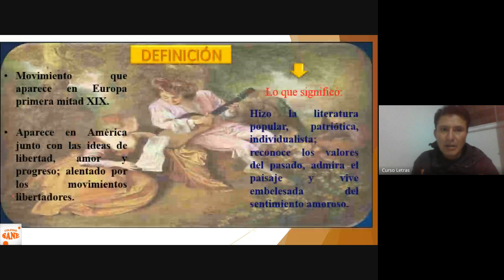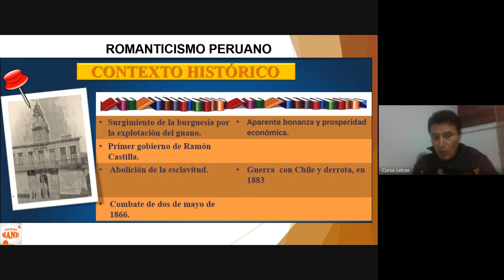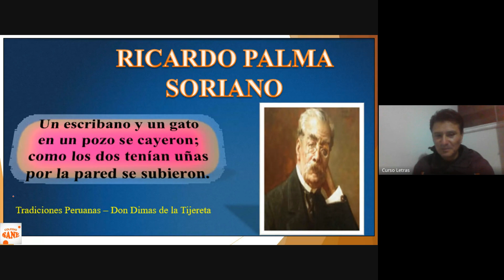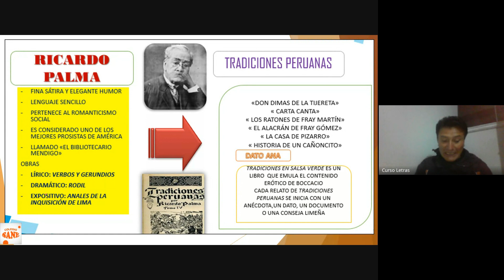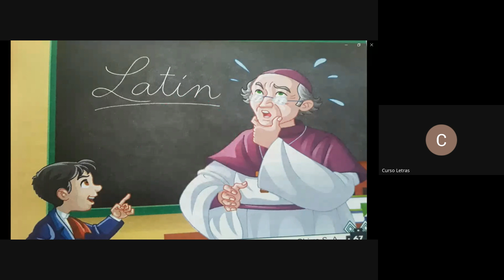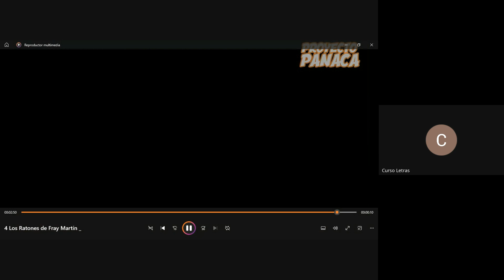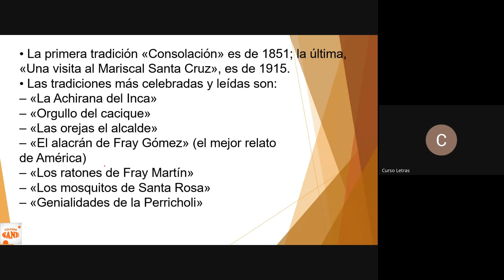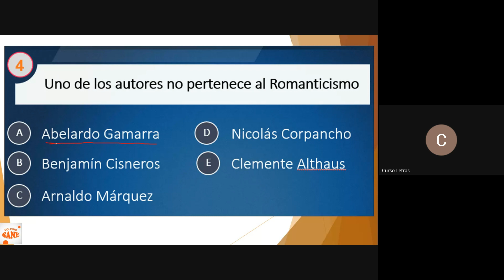Curso:COMUNICACIÓN/Tema: EL ROMANTICISMO /II Bim - 4ºsec/Fecha: 2024-05-12(18:05)/CLASES ONLINE